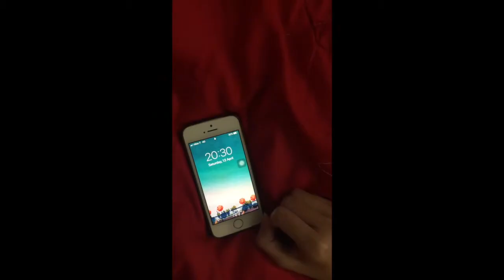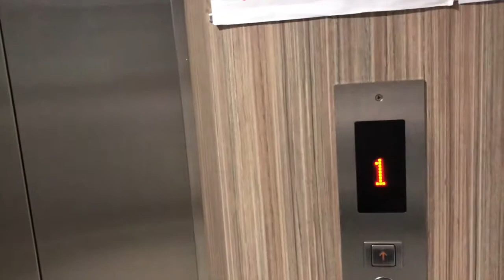Audio class movie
Nipatshaya Wuttisettaruk 6180904
Natthaphumin Sangchareontham 6180541
Shannia Muthikuljones 6180927
Panwa Vanijwongse 6180931